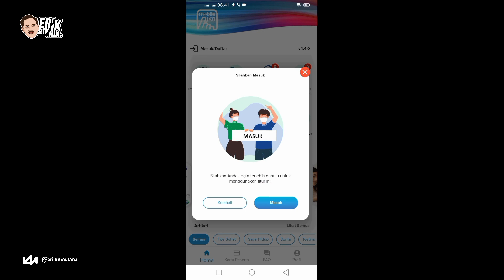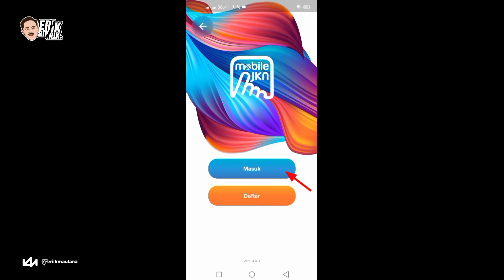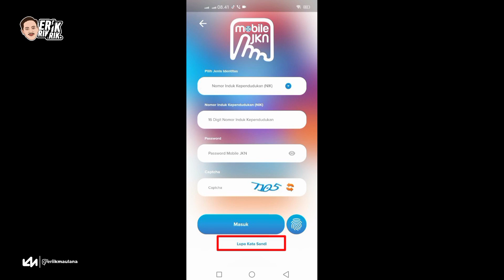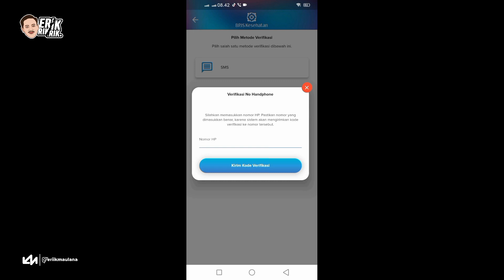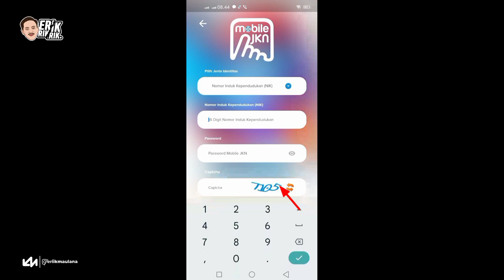Cara Mengatasi Lupa Kata Sandi Mobile JKN BPJS Kesehatan | Reset Password Mobile JKN BPJS